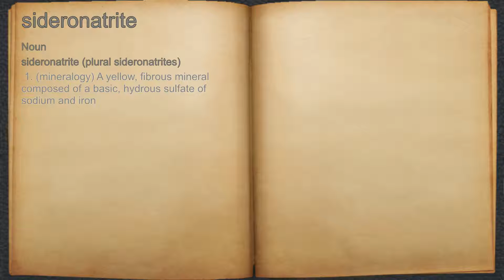What does sideronatrite mean?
A spoken definition of sideronatrite.

Intro Sound:
Typewriter - Tamskp